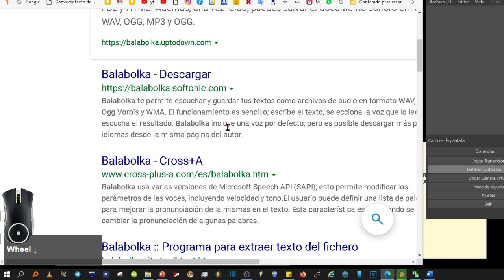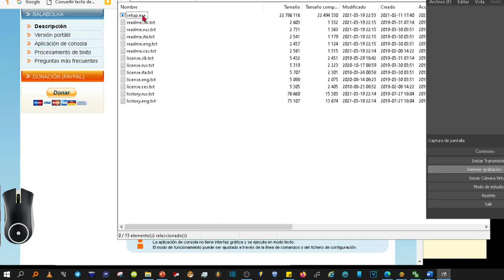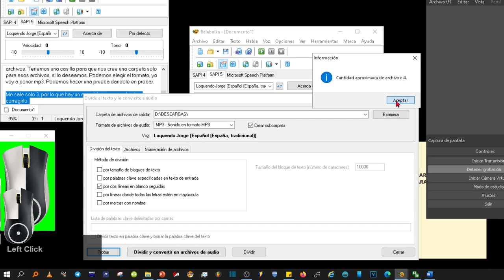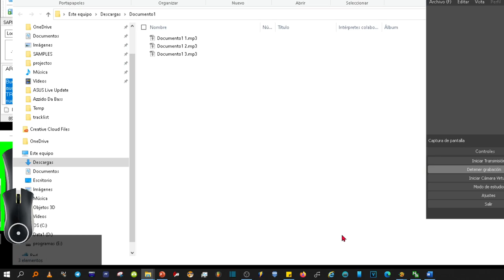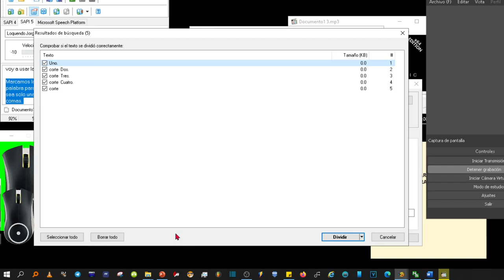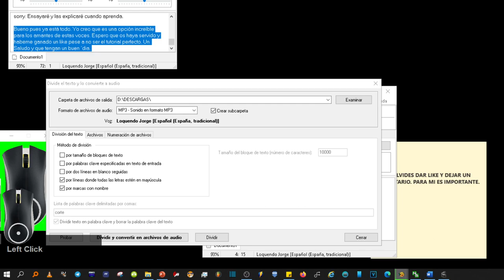Convertir Texto en Voz en archivos separados por frases, palabras o lo que interese con BALABOLKA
Cómo Convertir Texto en Voz de Loquendo en audios (Archivos) separados por frases, palabras o lo que interese. SE hace con BALABOLKA, Compatible con todas las voces que existen